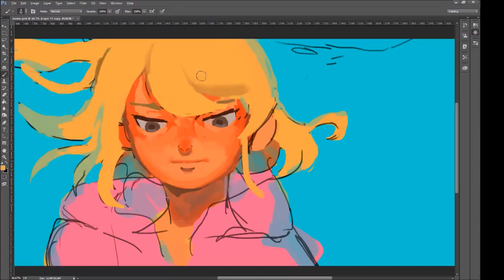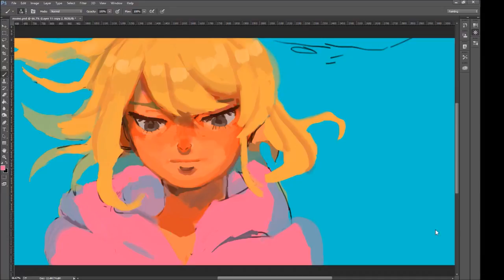[Speedpaint] Momo Kisaragi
Momo Kisaragi from Kagepro